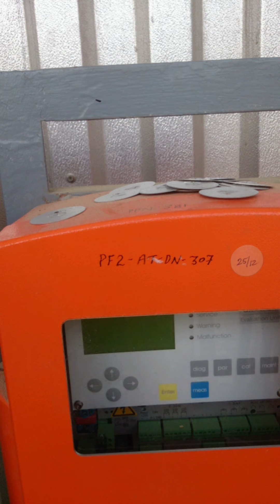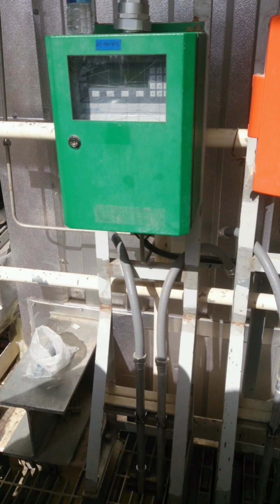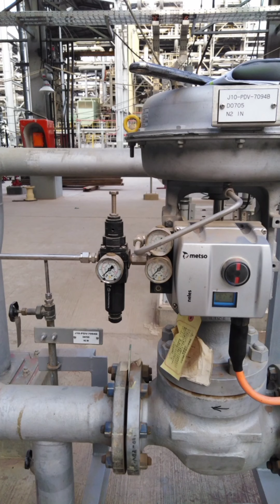I was there,by Bisor Dario